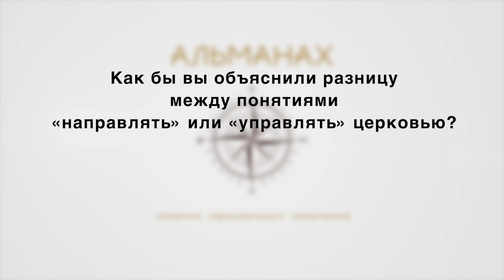#9. Можно ли управлять без направления?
ВОПРОС: Как бы вы объяснили разницу между понятиями «направлять» и/или «управлять» церковью?

СОСТАВЛЕН ПЕРЕЧЕНЬ ВОПРОСОВ, перед которыми стоит современная церковь. «АЛЬМАНАХ» - это СБОРНИК ответов в видеоформате, от лица представителей основных Евангельских конфессий, пастырей церквей и преподавателей христианских учебных заведений. «Альманах» позволит в сжатой форме получить ответы на поставленные вопросы, а именно, что говорит Писание и чему учит церковь.

Сегодня интернет дал возможность людям самого разного толка беспрепятственно выражать свои мысли и убеждения. Среди них немало тех, кто не имеет ни библейского образования, ни признания в среде церкви, но «ласкательством и красноречием обольщают сердца простодушных» (Рим. 16:18). Трактовка на разный лад Священных Писаний породила множество противоречивых взглядов, в результате чего Истина как абсолютная инстанция теряет свою силу влиять на сознание людей.

«АЛЬМАНАХ» РАССЧИТАН НА ОБЫЧНОГО ХРИСТИАНИНА и может служить пособием для пастырей и лидеров служений.